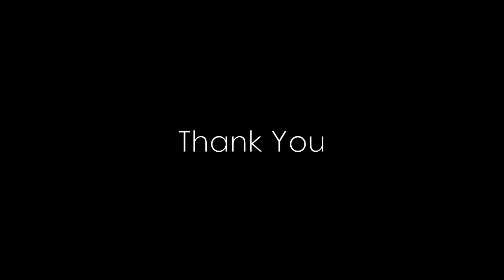MY AMERICAN EAGLE LIVE YOUR LIFE INTERVIEW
This is the confessional interview shot by myself and American Eagle Outfitters for the Spring Break 2014 campaign. I've worked so hard with many others and I am so happy I was involved in such a beautiful experience.